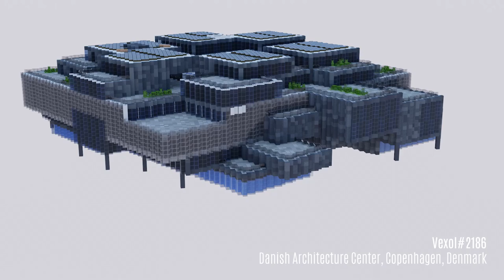Episode 36 | Build The Earth Update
Welcome back to Episode 36 of the build the earth update. This time much shorter as only screenshots and videos from this week are included.

0:00 Intro
0:04 North America
0:56 Europe
2:10  Asia
3:00 South America
3:37 Endcart

Videos

Music